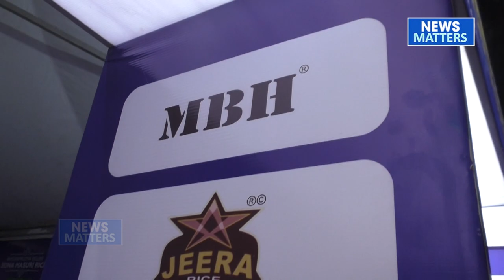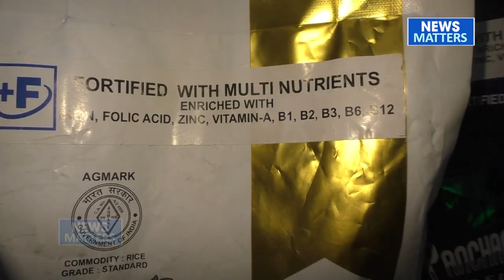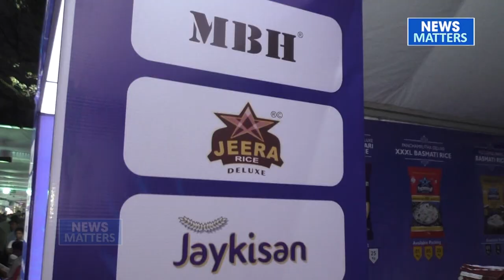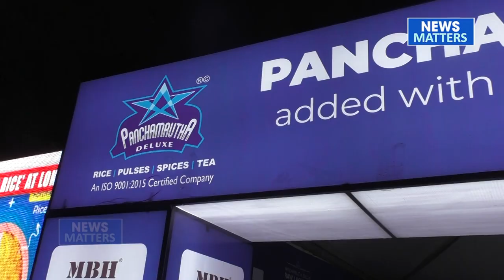Panchamrutha's 'Fortified Rice' promotion at ongoing Lokutsav event in Panjim